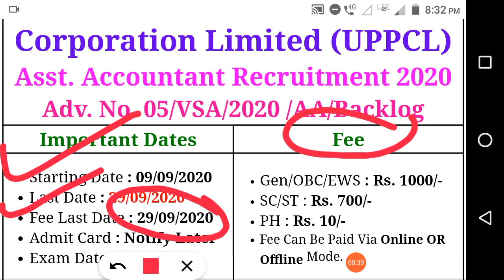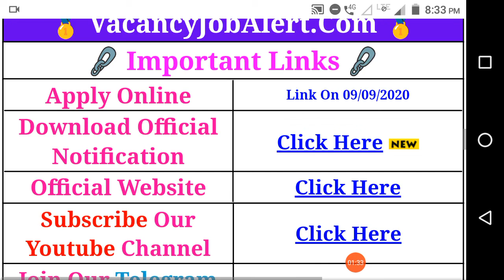UPPCL Assistant Accountant New Recruitment | New Recruitment 2020 - Form Info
UPPCL Assistant Accountant New Recruitment
Nee Recruitment 2020